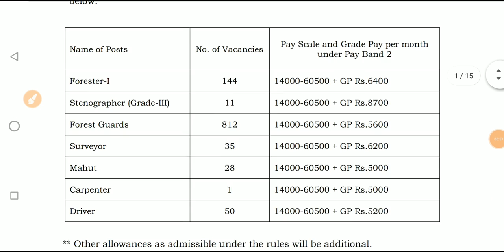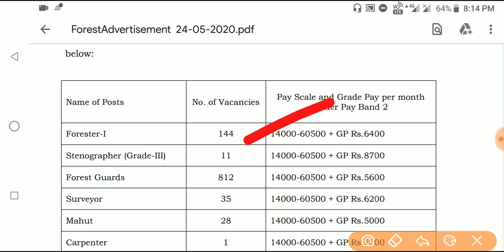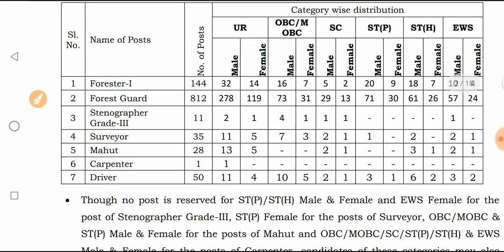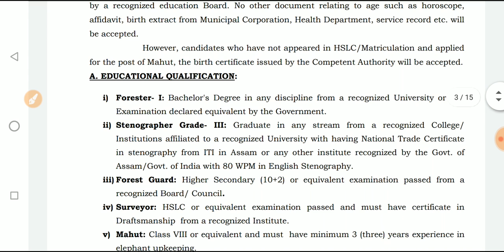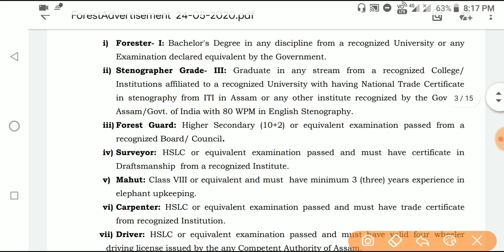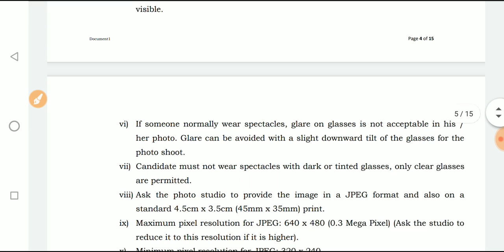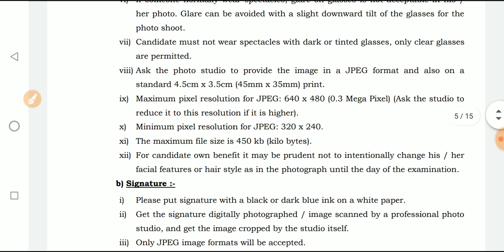Assam Forest Recruitment 2020|Apply online 1081 Post|Forest Guard, Driver,Sten,other Post|Forest Dpt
»» হ'বলগীয়া DME পদৰ পৰীক্ষাৰ বাবে এই কিতাপ কেইখনত

•General Mathematics

•Analytical Resoning

•General English

•General Science

•Qualitive Amplitude

•General Awareness

•1500+ MCQ

•2000+ MCQ History

•700+ MCQ Economy

•1500+ MCQ g.science

»»Verbal,Non-verbal Resoning